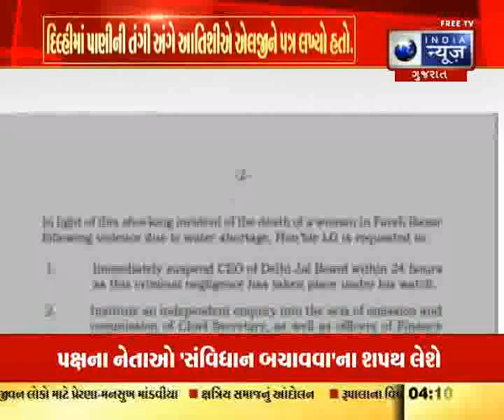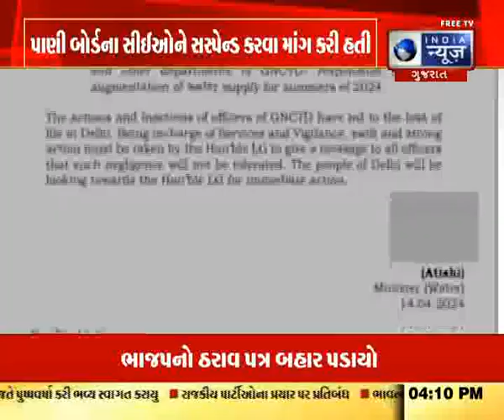ATISHI ON LG: દિલ્હીમાં પાણીની તંગી અંગે આતિશીએ એલજીને પત્ર લખ્યો હતો.- India News Gujarat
રાષ્ટ્રીય રાજધાની દિલ્હીમાં પાણીની અછતના મુદ્દે મંત્રી આતિશીએ એલજી વીકે સક્સેનાને પત્ર લખ્યો છે. પૂર્વ દિલ્હીની ઘટનાનો ઉલ્લેખ કરતા આતિશીએ કહ્યું કે પાણીના અભાવે શરૂ થયેલી હિંસક લડાઈમાં એક મહિલાએ પોતાનો જીવ ગુમાવ્યો હતો. મંત્રીએ એલજી વીકે સક્સેનાને આ ગુનાહિત બેદરકારીને કારણે દિલ્હી જલ બોર્ડના સીઈઓને 24 કલાકની અંદર તાત્કાલિક સસ્પેન્ડ કરવા વિનંતી કરી છે. આ તેમની દેખરેખ હેઠળ થયું છે.

Minister Atishi has written to LG VK Saxena on the issue of water scarcity in the national capital Delhi. Referring to the East Delhi incident, Atishi said a woman lost her life in a violent fight that started due to lack of water. The minister has requested LG VK Saxena to immediately suspend the CEO of Delhi Jal Board within 24 hours due to this criminal negligence. This happened under his supervision.